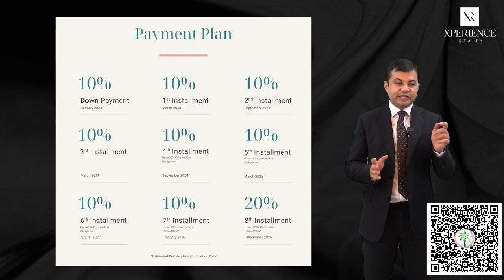Xperience Talks The Valley Townhouses